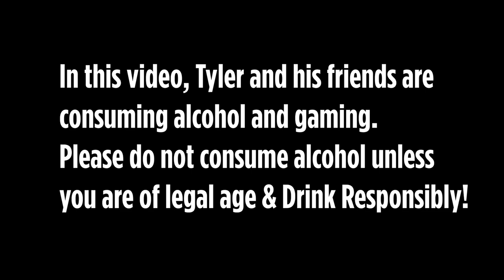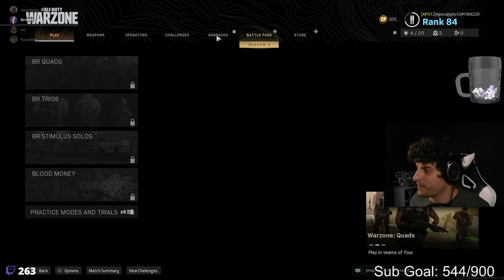When the "Human" Lag Kicks In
In this video, alcohol has been and is still being consumed while games are played.  Needless to say things don't exactly go as planned.  Is that due to our reduced inhibitions or something else ¯\_(ツ)_/¯ WHO KNOWS!?!?!

Do not consume alcohol if you are not of legal age
If you do consume alcohol, do so safely and responsibly